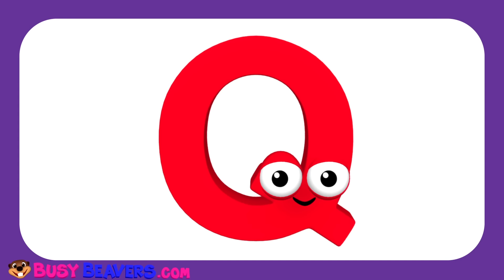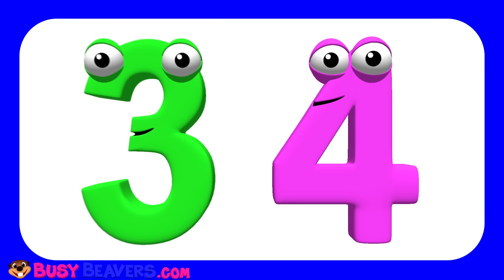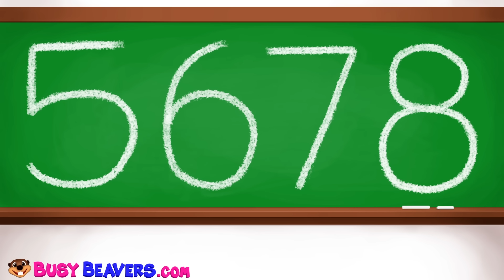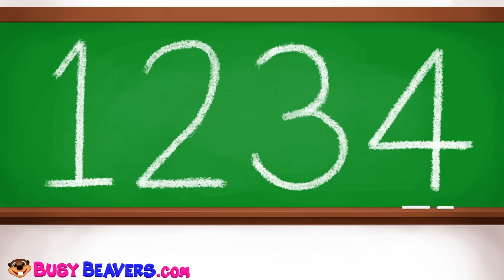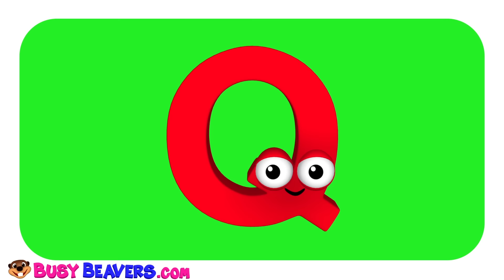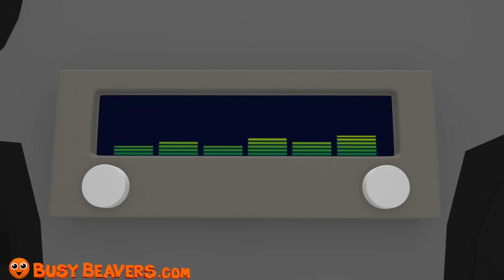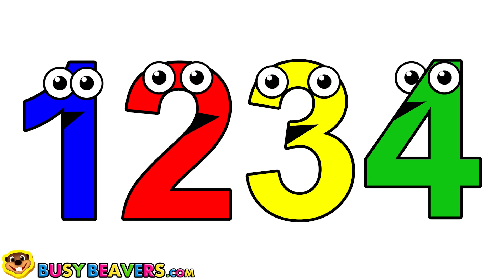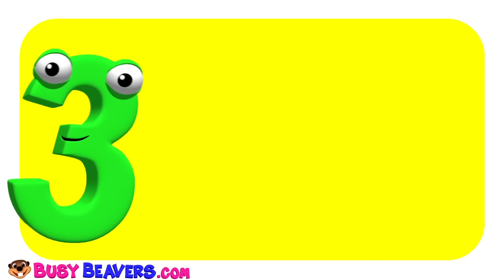Kids Learn Colors & ABCs with Wooden Puzzle Toy | Teach A to Z & ABC Song for Children Toddlers Baby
Learn the Alphabet A to Z with Fun Wooden Puzzle toy in this Learning Video Compilation for Kids. Sing ABCs, Kids Songs and Nursery Rhymes that Teach Phonics, Colours, Counting Numbers, Family Members & More for Preschoolers, Kindergarten Kids & Babies.

"Learn the Alphabet A to Z with Puzzle Toy 00:04
Ever Blink ABCs (3D) 03:39
Super Circus 3D Alphabet Buses (ABCD) 05:07
Learn Colors & ABCs with Alphabet Foam Stamp (Letter A) 05:38
Super Circus 3D Monster Trucks 07:00
The Bus is Red (3D) 08:00
Painting with Balls (Orange) 10:04
The Alphabet Song (3D) 11:30
Alphabet Tea Set (Letter B) 14:34
Super Circus 3D Alphabet Buses (EFGHI, JKLM) 16:00
Brush Your Teeth Song (3D) 16:30
Alphabet Phonics Puzzle (C Car) 18:50
Play the Alphabet on the Piano (3D) 20:03
Learn Colors with Windmill Stacker Wooden Toy 22:23
Count to 10 (3D) 24:00
Learn Colors with Street Vehicles (Yellow Car) 25:39
Family Song (3D) 26:50
Super Circus 3D Alphabet Buses (NOPQ) 28:34
Learn Colors Glitter Hand Body Paint Finger Family Nursery Rhymes 29:10
Sing the Alphabet (3D) 30:10
Colors of the ABCs Puzzle (Letter D) 32:00
Princess 123s ""Baby I Love You"" (3D) 33:19
Learn 123s with Numbers Bus Toy 35:57
I'm Happy Song (3D) 37:48
Super Circus 3D Alphabet Buses (RSTUV) 40:00
Play Doh Shapes Surprise (Orange Star) 40:21
Alphabet Phonics Song (3D) 41:22
Learn Vegetable Names with Veggies Velcro Toys 44:30
Wheels on the Bus #1 (3D) 46:10
Red Car Song (3D) 48:00
Writing the Alphabet with Paint (Letter A) 48:52
I'm a Little Teapot (3D) 49:59
Paint Mixing (Green) 52:26
Stevie Steamer 3D Counting Vegetables 52:43
The Orange is Orange (3D) 56:00
Learn Colors Surprise (Blue) 58:30
Alphabet Phonics Puzzle (B Ball) 59:52
Nashville Shapes Hoedown (3D) 01:01:20
Counting Shakers 01:04:00
Surfing the ABCs (3D) 01:05:17
Pink Flower Song (3D) 01:07:03
Busy Beavers TV Show Theme Song 01:08:54

Follow Us

SHOP

Download